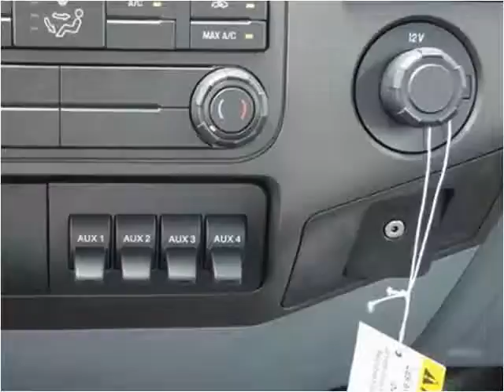2015 Ford F-550 New Cars Manassas VA